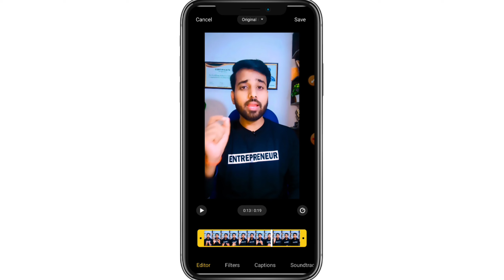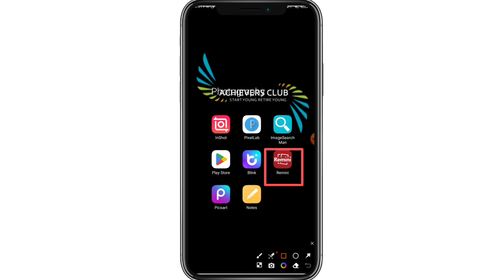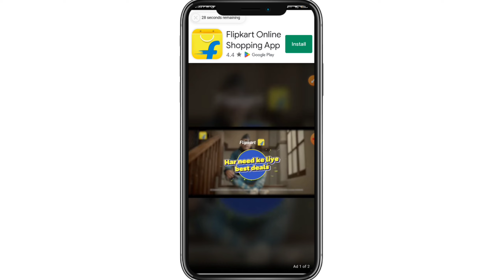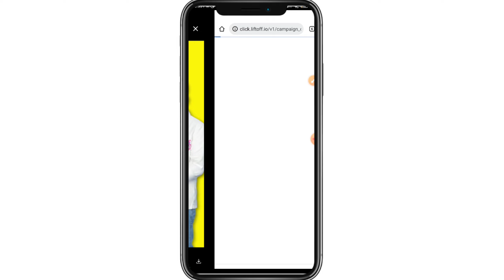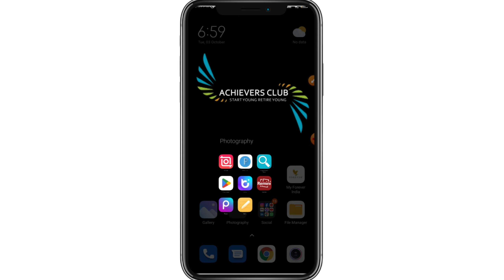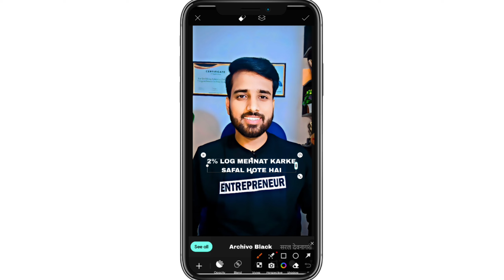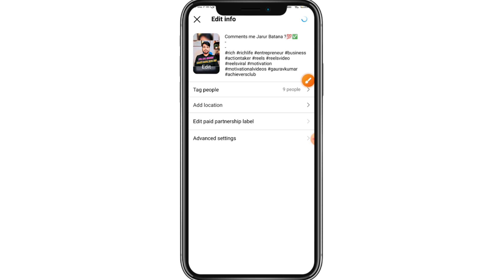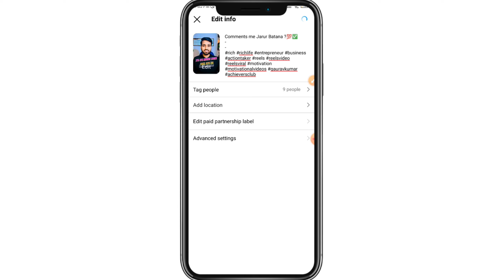Instagram Reels के लिए Cover Photo कैसे बनायें ? || How To Make Reels Cover Photo ? || Gaurav Kumar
Instagram Reels के लिए Cover Photo कैसे बनायें ? || How To Make Instagram Reels? || Gaurav Kumar